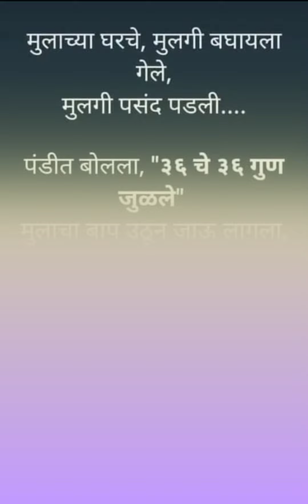Joke of the Day चला हसु येऊ द्या Lets have some fun.